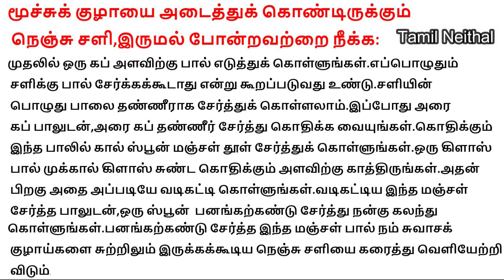மூச்சுக் குழாயை அடைத்துக் கொண்டிருக்கும் நெஞ்சு சளி,இருமல் போன்றவற்றை நீக்க|Tamil Neithal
மூச்சுக் குழாயை அடைத்துக் கொண்டிருக்கும் நெஞ்சு சளி,இருமல் போன்றவற்றை நீக்க